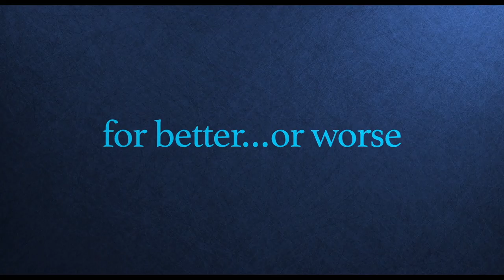Sister of the Groom (2020) Trailer | Alicia Silverstone, Tom Everett Scott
Sister of the Groom (2020) Trailer

Plot: On Audrey's 40th birthday, her brother is marrying a girl he met in France. Secrets are revealed prior to the wedding. Audrey and the young, French fiancee do NOT get along.

Director: Amy Miller Gross
Writer: Amy Miller Gross
Cast: Alicia Silverstone, Mathilde Ollivier, Jake Hoffman, Tom Everett Scott, Charlie Bewley, Mark Blum, Ronald Guttman, Noah Silver, Abigail Marlowe